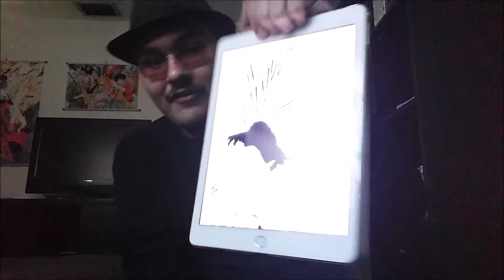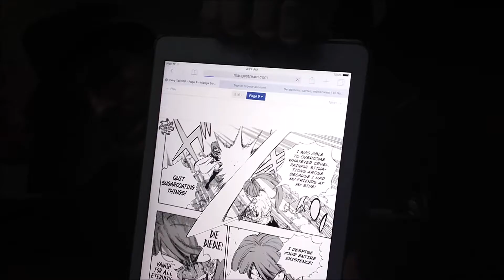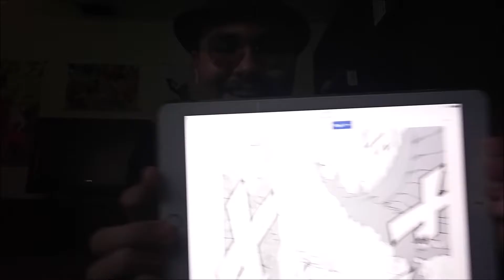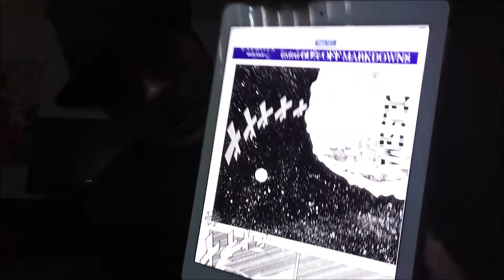Fairy Tail Ch 518 Live Reaction: MOTHER VS DAUGHTER RD2!! DRAGON IRENE!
Ezra Vs Irene Rd 2!!
IRENE IN DRAGON FORM!!
AND F@#$ING METEOR!!